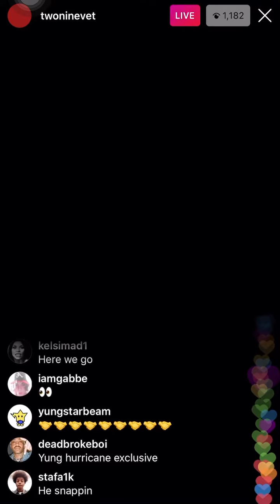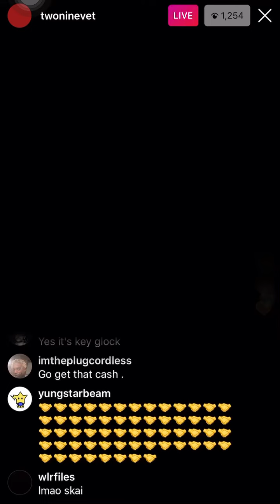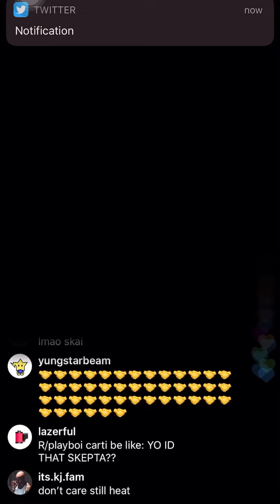Bags/Team Playboi Carti Ft. Key Glock (Leak)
Playboi carti leaks
rap leaks
whole lotta redd